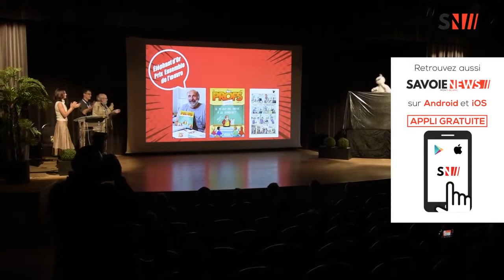Les Éléphants d'Or 2019, remise des prix lors du 43ème festival de la Bande Dessinée de Chambéry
Les éléphants d'or 🐘 REMISE DE PRIX 🐘 43 ème Festival de la Bande Dessinée de Chambéry

La traditionnelle remise des trophées c'est déroulé ce vendredi 04 octobre au Manège de Chambéry, animé cette année par Adeline Blondieau et Michel Rodrigue.
Voici le palmarès !
- L’éléphant d’or de l’album de l’année : “Nymphéas noirs” du dessinateur Nicolas Cassegrain.
- L'éléphant d'or du meilleur scénario : Jim alias Thierry Terrasson, pour “Détox”, aux éditions Bamboo. L'histoire d'un homme qui va vivre, loin de tout, pendant dix jours.
- L'éléphant d'or du meilleur dessin : Max Cabanes pour la BD “Nada” aux éditions Dupuis.
- L'éléphant d'or du jeune public :  BD Mythics de Frédéric Charve . L'histoire de six héros qui combattent le mal à travers le monde.
- L'éléphant d'or du meilleur espoir & Le prix du public : Nicolas Petrimaux pour la BD "Il faut flinguer Ramirez" , deux prix pour cet auteur !
- L'éléphant d'or spécial pour l'ensemble de sa carrière à Pierre Tranchand, alias Pica.

Retour sur l'événement de la soirée avec Savoie News Partenaire de l'événement 📹